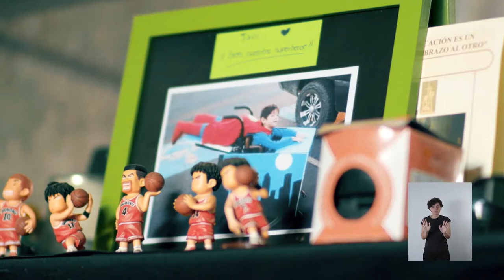Derecho a la Salud | Franja Plebiscito Apruebo Nueva Constitución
En un Estado garante la salud tiene que ser concebida como un derecho y nuestras Constitución debe permitir diversos mecanismos para abordar las enfermedades. Para que ninguna alternativa terapéutica sea criminalizada y estigmatizada, vota Apruebo, vota ConvenciónConstitucional.